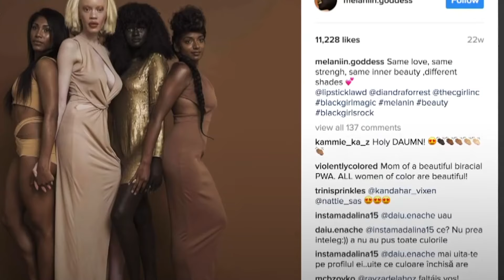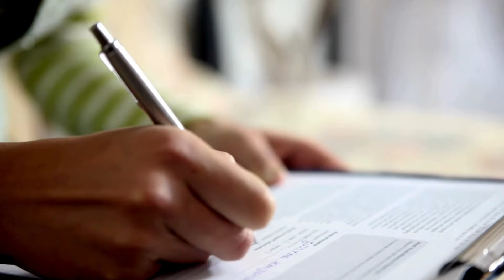10 Rarest Black People in the World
10 Black Individuals with Unique and Extraordinary Features That Will Leave You in Awe 🌟 | Unbelievable Stories

In a world filled with diverse beauty, some individuals stand out in the most captivating ways! 🌍✨ In this video, we're celebrating 10 remarkable Black individuals with rare and stunning physical traits that break conventional beauty standards. From models with striking melanin-rich skin to those with eye-catching unique features, these amazing people have not only embraced their uniqueness but have also taken the world by storm!

Meet Khoudia Diop, Ralph Souffrant, Winnie Harlow, and more as we dive into their inspiring stories of self-love, confidence, and success. From overcoming bullying to becoming fashion icons and activists, these trailblazers are proof that what makes us different is what makes us powerful! 💪🏾💫

👉 Watch till the end for a surprise shoutout to one of the most jaw-dropping individuals on the list!

🚨 Featured in This Video:

Khoudia Diop - The "Melanin Goddess"
Ralph Souffrant - Freckled Model Sensation
Winnie Harlow - Vitiligo Awareness Advocate
Diandra Forrest - Groundbreaking Albino Model
Shaun Ross - The First Male Albino Supermodel
Grace Jones - Cultural Icon and Fashion Legend
Megan & Morgan - The Striking Twin Sensations
Jare Ijalana - Nigeria's 'Most Beautiful Girl in the World'
Slick Woods - Fenty Beauty’s Bold Trailblazer
Mekhi Lucky - The Man with Two Mesmerizing Eyes
Watch Now and be INSPIRED! 🚀

At The Luxe Gallery, we will go through luxury travel, celebrities news, and the affluent life.